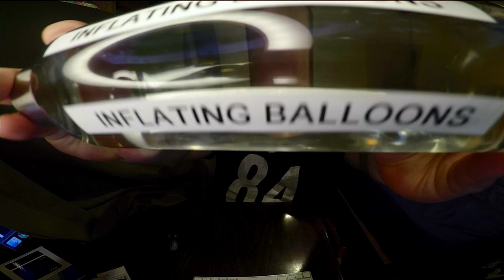Jon Drinks Water #8765 Sponsored By Inflating Balloons